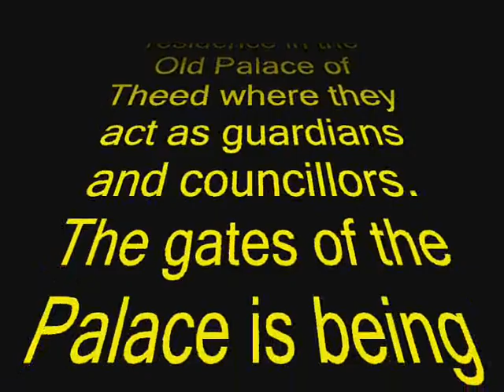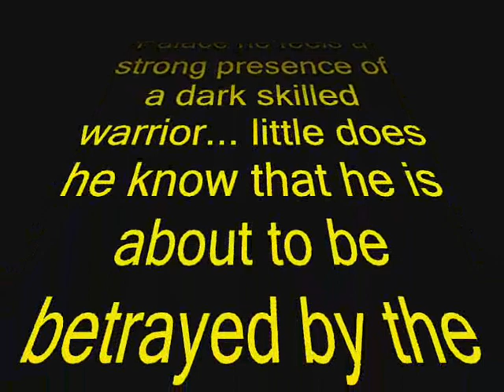SWG FA movie "The life of Odin" PART I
A nice movie that takes you through a life of a character in the SWG community